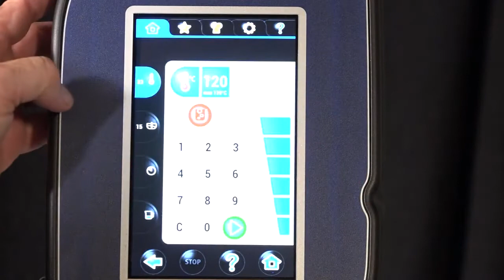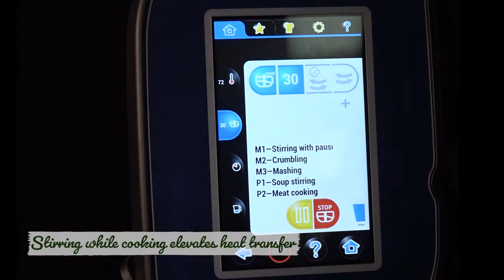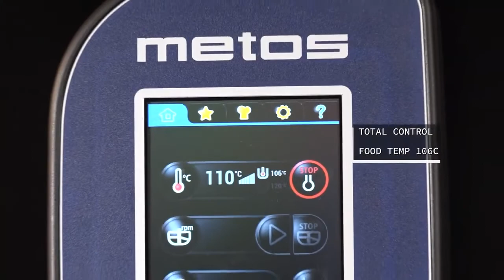Strawberry Jam made in bulk with a Metos Proveno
The easy of making strawberry jam with a Metos Proveno kettle